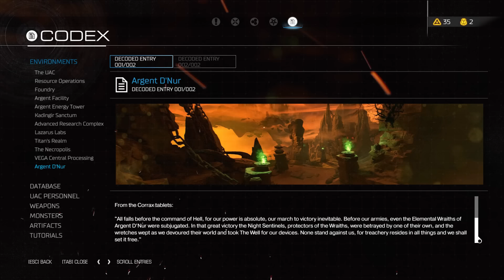DOOM (2016) - Let's Play - Episode 31 - Argent D'Nur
Challenges and Wraiths!

STORY:
You’ve come here for a reason. The Union Aerospace Corporation’s massive research facility on Mars is overwhelmed by fierce and powerful demons, and only one person stands between their world and ours. As the lone DOOM Marine, you’ve been activated to do one thing – kill them all.